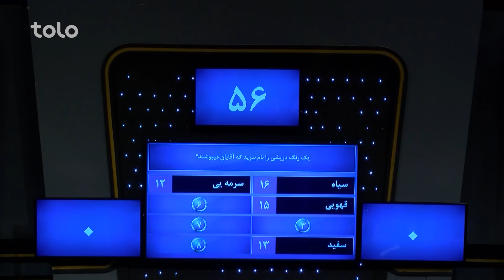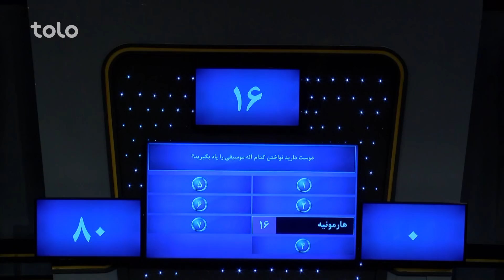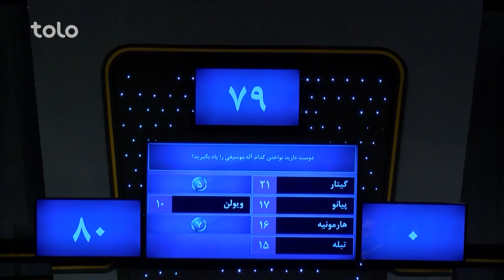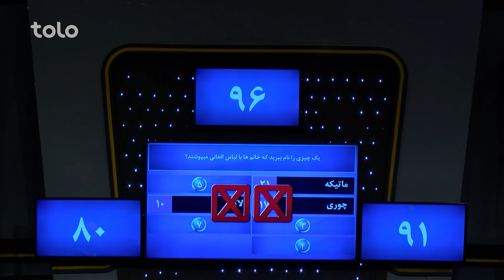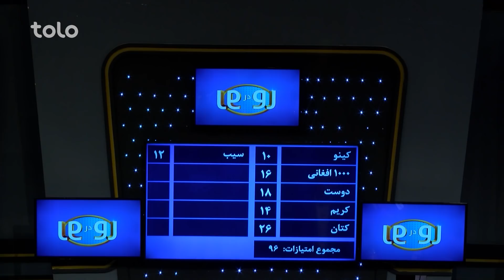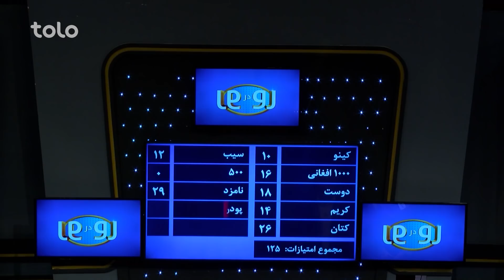رو در رو - عثمانی درمقابل میرزایی/ Ro Dar Ro (Family Feud) Mirzaee VS Osmani - Ep 207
دراین برنامه شما رقابت میان فامیل های میرزایی (نیک محمد،پلوشه،حمید،اخترمحمد) عثمانی
( بلقیس، مروه ، حارث ، گلثوم) را خواهید دید
 Ro Dar Ro (Family Feud) Mirzaee VS Osmani